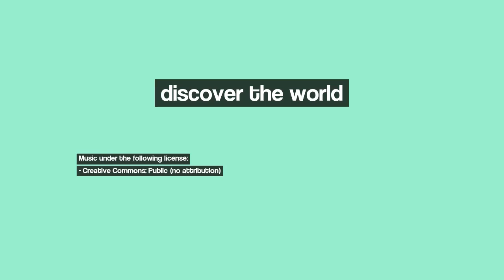Discover Sarcelles, France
Image 1: Paris - La Géode
Image 2: Estade de France, Saint-Denis - Paris
Image 3: Transport de containers
Image 4: Eglise St.Pierre
Image 5: Asnières-sur-Seine, Pont d'Asnières
Image 6: Château d'Ecouen. Musée national de la Renaissance.
Image 7: Goussainville : pylone in pylone
Image 8: Ciel menaçant à la Fête de l'Huma 2008
Image 9: Lightning on Paris (© Loïc DOUILLET)
Image 10: Circulation d'un train sur la petite ceinture ferroviaire (2003)